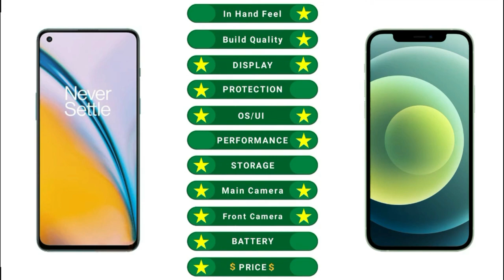OnePlus Nord 2 vs iPhone 12 | Full Comparison ⚡ Which one is Best.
Title: OnePlus Nord 2 vs iPhone 12 | Full Comparison ⚡ Which one is Best.

oneplus nord 2 vs oppo reno 6,
oneplus nord 2 vs oppo reno6,
oneplus nord 2 vs oppo reno6 5g,
oneplus nord 2 5g vs oppo reno 6 5g,
nord 2 vs reno 6,
oppo reno 6 vs oneplus nord 2,
oppo reno 6 5g vs oneplus nord 2 5g,
oppo reno6 vs oneplus nord 2,
oneplus nord 2 vs oppo reno 6 comparison,
oneplus nord 2 vs oppo reno 6 camera test,
oneplus nord 2 vs oppo reno 6 speed test,
oneplus nord 2 vs oppo reno 6 pubg test,
oneplus nord 2 vs oppo reno 6 gaming test
oneplus nord 2 vs oppo reno 6 battery test,
oneplus nord 2 vs oppo reno 6 battery drain test,
oneplus nord 2 vs oppo reno 6 charging test,
oneplus nord 2 vs oppo reno 6 antutu benchmark,
oneplus nord 2 vs oppo reno 6 antutu test,
oneplus nord 2 vs oppo reno 6 Durability test,
oneplus nord 2 vs oppo reno 6 waterproof test,

Music Credit -

[NCS]

Tags (ignore)
Nord 2,
oneplus nord 2 first impression,
oneplus nord 2 camera test,
oneplus nord 2 front camera test,
oneplus nord 2 pubg test,
oneplus nord 2 pubg 90fps test,
oneplus nord 2 Display test,